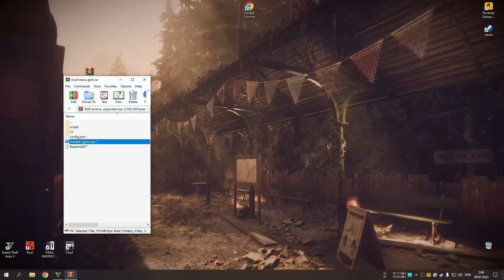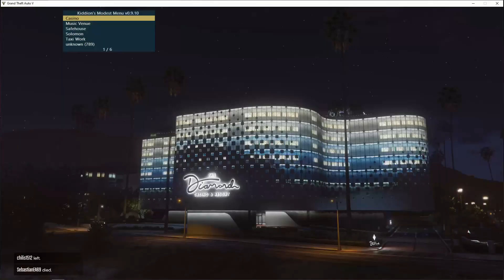gta 5 online mod menu free cheat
- Download mod menu gta5
- run the game in windowed or frameless mode
- run the menu

Default keys include:
F5 to show/hide the menu,
Numpad 0 to go back,
Numpad 8 and Numpad 2 to navigate up/down through the menu options.
Numpad 4 and Numpad 6 to decrease/increase the current value.
Numpad 5 to activate an option, toggle its value or applying any changed setting.
The menu monitors keystrokes (for menu navigation) and reads/writes the memory of another process, some antiviruses complain about this
I only see the menu when I minimize the game?
the game has exclusive access to the screen, the menu cannot be drawn above it. Run the game in windowed or windowed frameless mode.
Can I be banned? Yes, you can always get banned if you are reported, even if you are not using any cheats. So far, no external menu has been found. However, using options such as GodMode and teleporting is dangerous with other players.
do not cheat money more than 30 million per day
if it does not start, try running the unpacked file in the V2 folder, but some functions may not work
do not wind up money on accounts that do not have played hours, in no case and in no other menu can you be banned